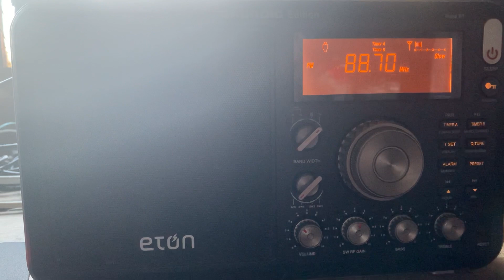FM DX: 88.7 KRVS Lafayette, Louisiana - legal ID, April 19, 2023 in NW Arkansas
My recording of 88.7 KRVS Lafayette, Louisiana - legal ID, April 19, 2023 at 6:59 AM CDT received in NW Arkansas at 420 miles Tropo distance.
KRVS received over KWTU Tulsa, Oklahoma - 74 miles.